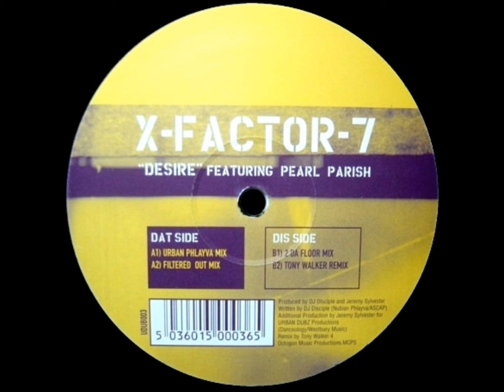X-Factor 7 - Desire (Filtered Out Mix) [URBAN DUBZ - UDUB 003]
Label: Urban Dubz - UDUB 003
Format: Vinyl, 12"
Country: UK
Genre: Electronic
Style: House, Deep House, Garage House, UK Garage

A1) Desire (Urban Phlayva Mix)
A2) Desire (Filtered Out Mix)
B1) Desire (2 Da Floor Mix)
B2) Desire (Tony Walker Remix)